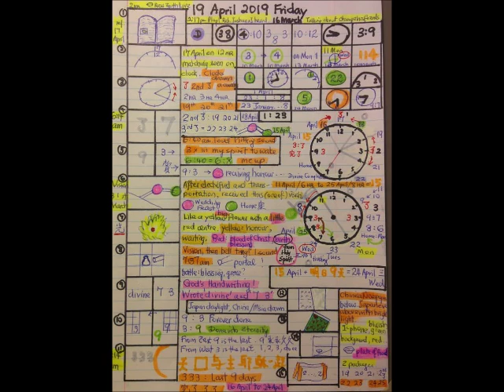April 19th, 2019 (2019年4月19号)